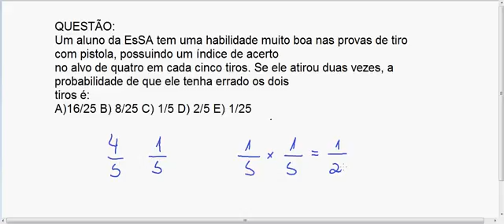Questão 3 - EsSA - 2015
QUESTÃO:
Um aluno da EsSA tem uma habilidade muito boa nas provas de tiro com pistola, possuindo um índice de acerto
no alvo de quatro em cada cinco tiros. Se ele atirou duas vezes, a probabilidade de que ele tenha errado os dois
tiros é: